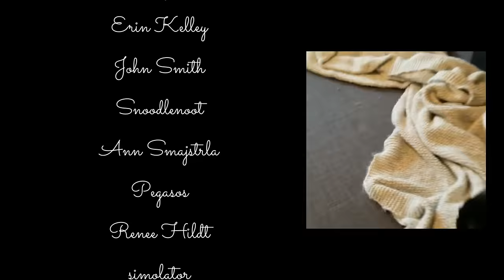The Delusional Duo: Lila Rose and Allie Beth Stuckey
In this video, we look at Lila Rose's interview with Allie Beth Stuckey, where they discuss abortion, IVF and feminism.

ACalltoMen.org
MKPUSA.org (ManKind Project)
WeAreBrothers.org

Q3 2024 (September):

00:00 Intro
00:37 Allie and Lila are shifting the Overton window
25:44 Outro